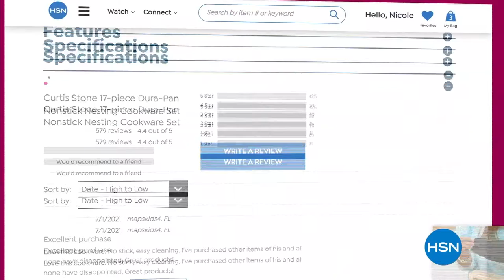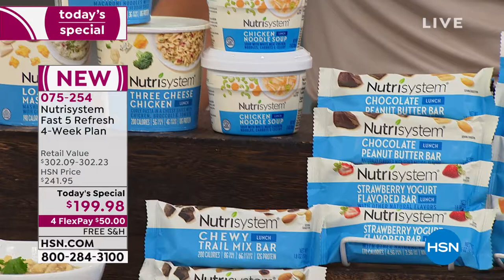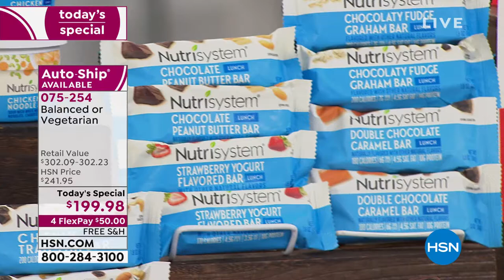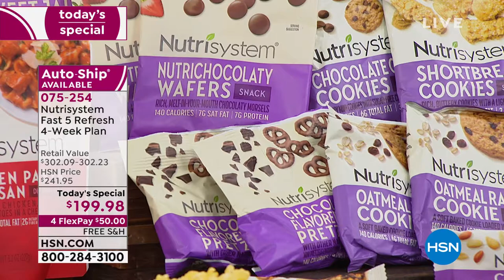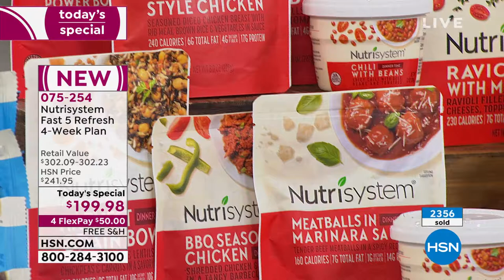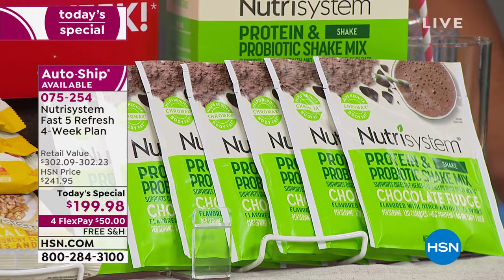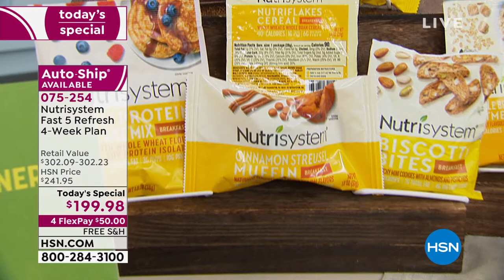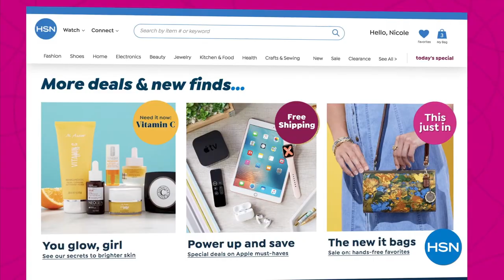HSN | Nutrisystem 08.09.2021 - 02 PM